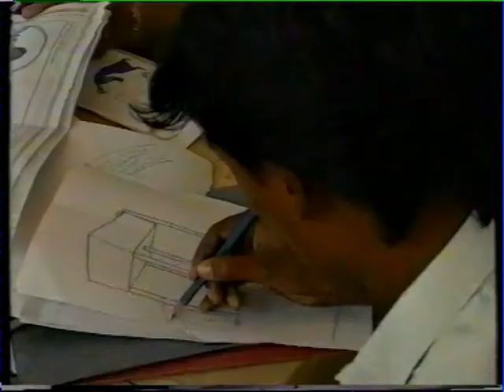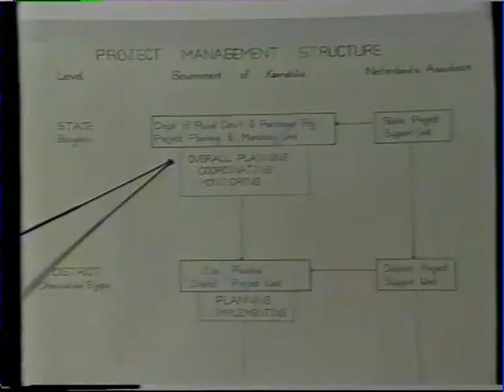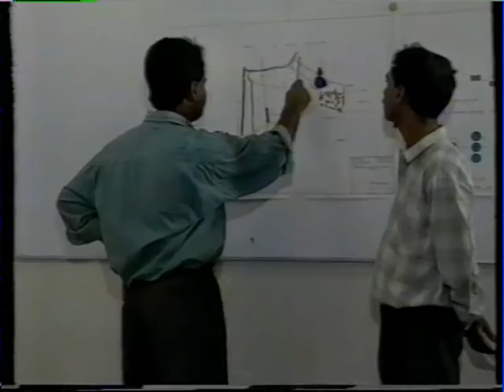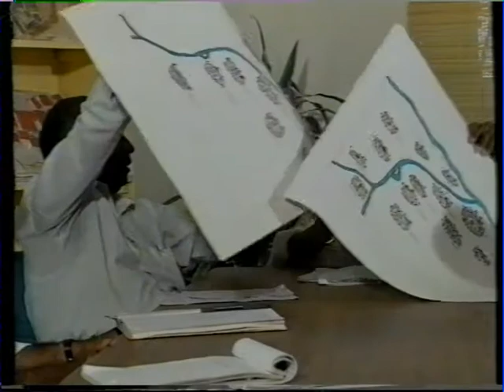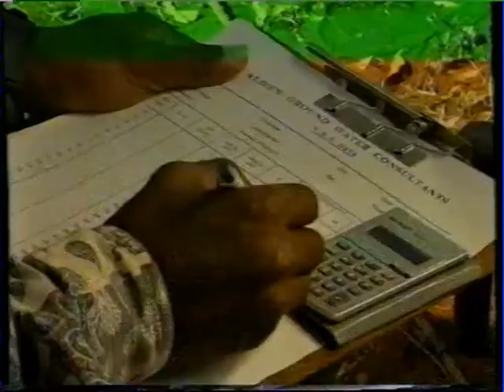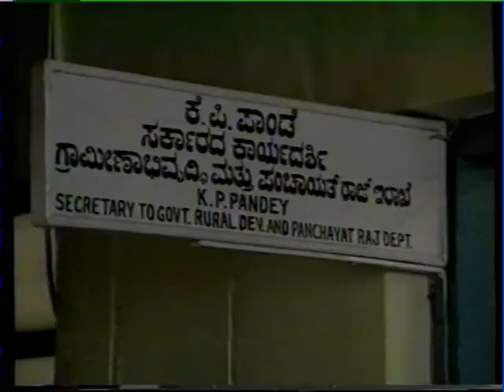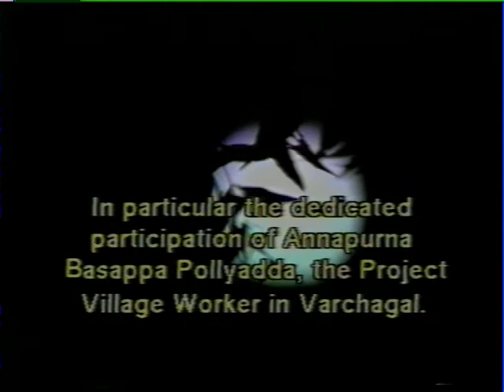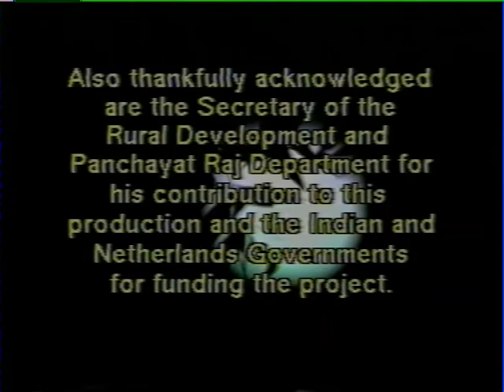Thene, Together - Water and Sanitation Programme in India, 1993. Development Documentaries 1980-2020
Thene, documentary India Water and Sanitation Project 1994, Dutch development cooperation